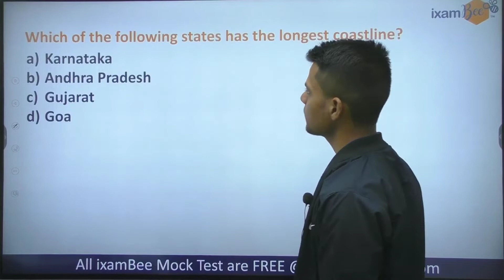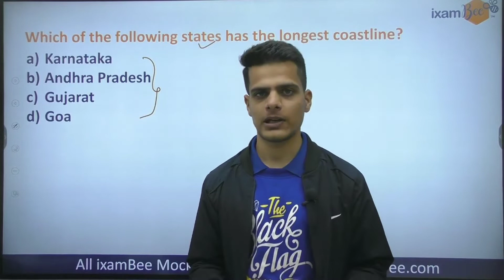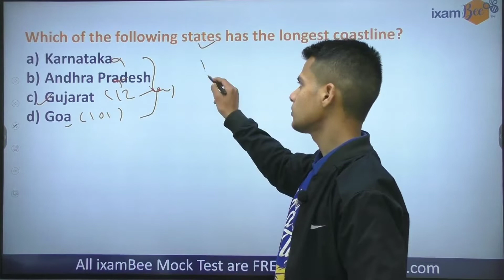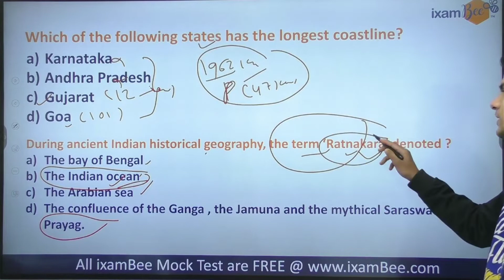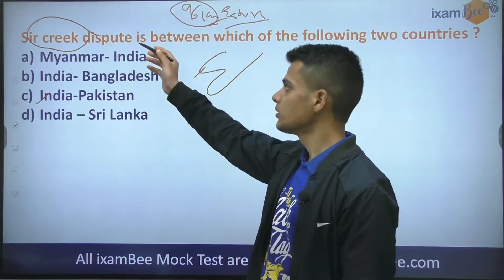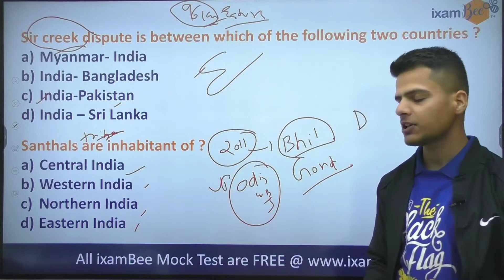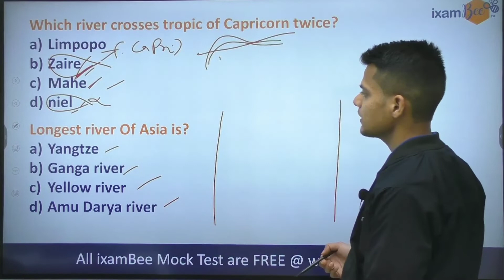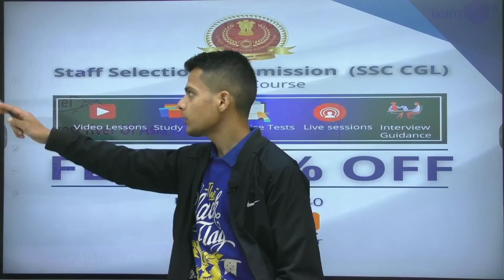SSC CGL 2021-22 | Practice Questions | Part -2 | Geography | By Amit Pandey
Hello Everyone !! In this video, Amit Sir has discussed some important questions of geography for SSC CGL. Watch this video till the end.